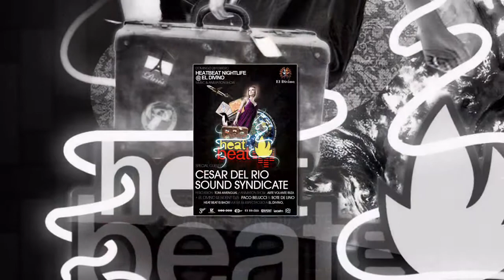HEAT BEAT CESAR DEL RIO PALMA DE MALLORCA EL DIVINO